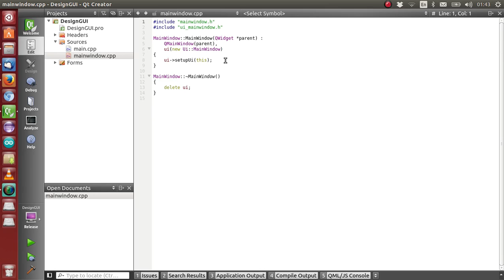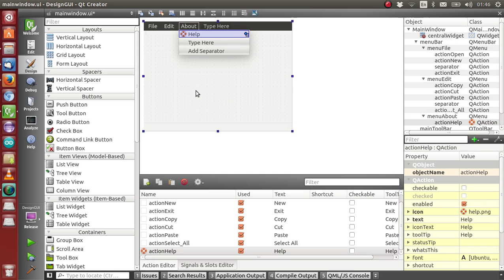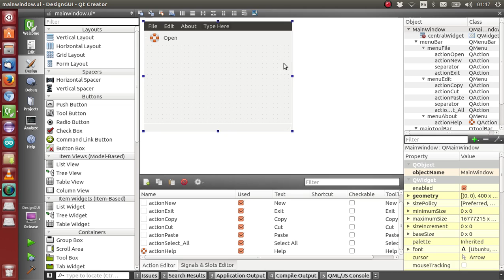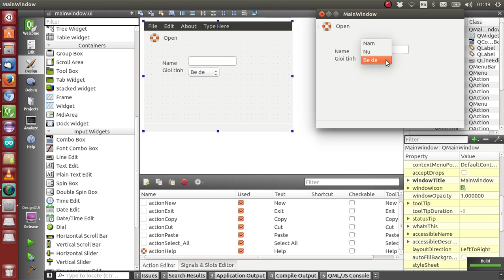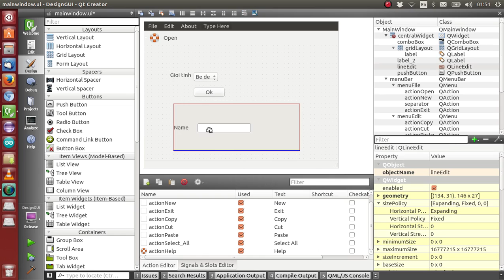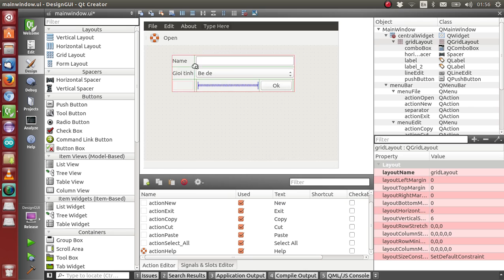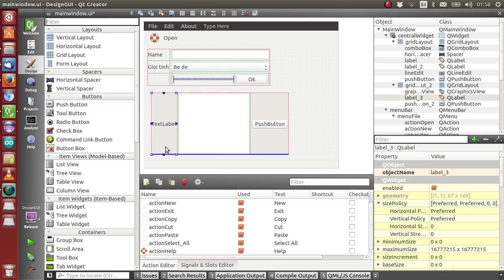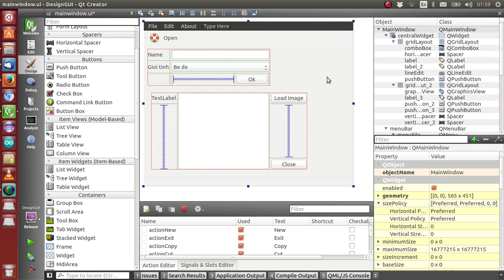Linux Qt5 C++ Bài 05: Thiết kế giao diện sử dụng các widget layout, space